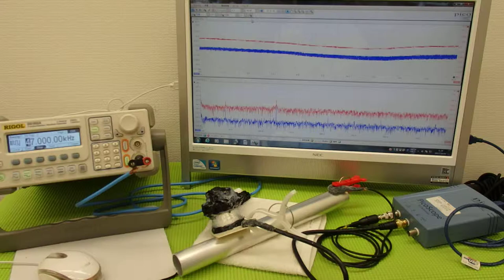対象物の振動モードに合わせた、超音波制御技術 Ultrasonic experiment